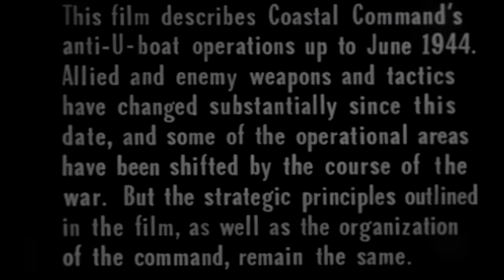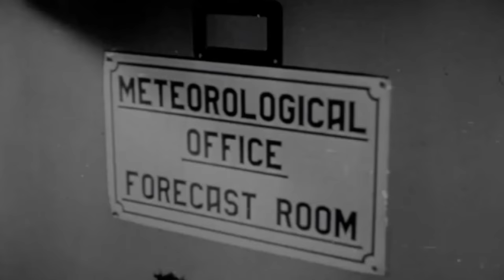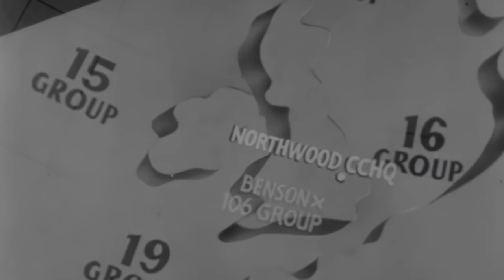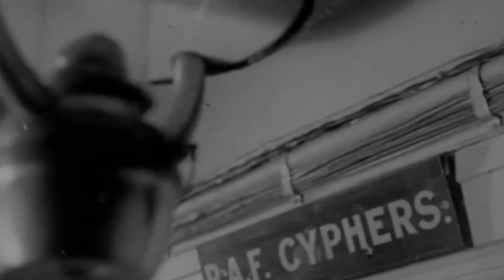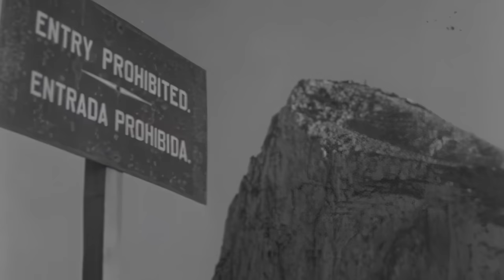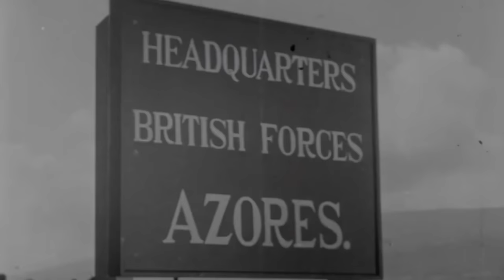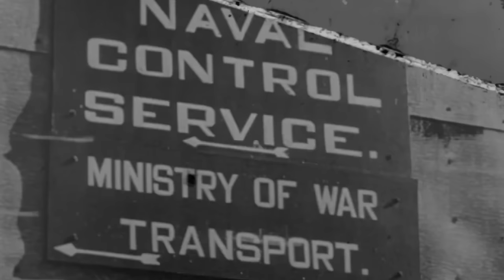RAF Coastal Command | Wartime documentary (1944)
An instructional film that describes the strategic principles and actual practice of Coastal Command's system of convoy protection by anti-submarine patrols as it evolved during World War II. It depicts a wide variety of aircraft and weapon systems, ranging from Spitfires to Sunderlands to Hudsons and Liberators. The impact of surface detection radar (ASV) , as along with the effects of Leigh Light spotlights, convoy formations and patrol lines, is detailed in the war against Nazi Germany's U-boat blockade of the British Isles and key shipping lanes supporting the war in the North Atlantic and Mediterranean.